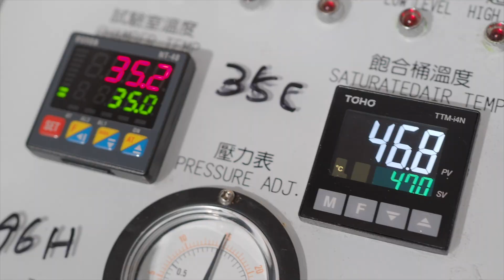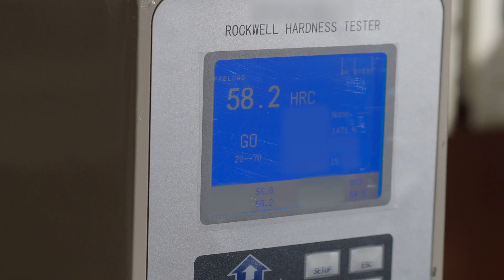GOLDEN ASIA: introduction and manufacturing process of hydraulic tube and hard chrome plated rod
world-class manufacturer of hard chrome bars and honing seamless tubes

Golden Asia Industrial Co., Ltd. is an internationally recognized manufacturer of hard chrome piston rod, honing/SRB seamless tube, hydraulic cylinder tube, hollow bar, induction hardened chromed shaft and precision stainless tube/rod for pneumatic and hydraulic cylinder and guide rods for automotive, construction, engineering and energy industries.
The video shows entirely the manufacturing process of seamless pipe and hard chrome piston rod.

Golden Asia Industrial Co.,Ltd.